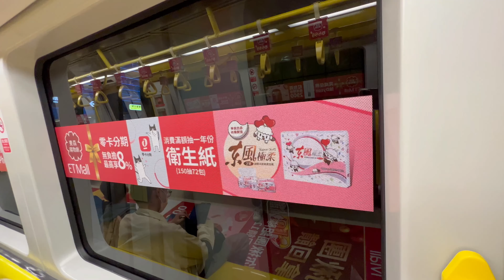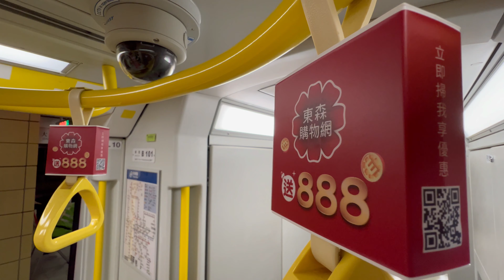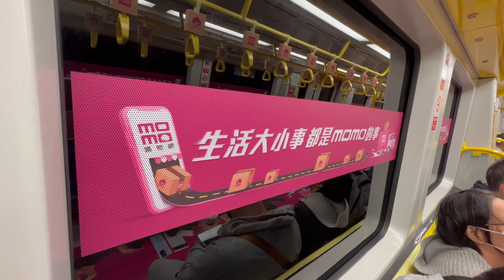台北捷運 環狀線 ETMall & momo 電商 車廂內廣告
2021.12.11 TRTC 台北捷運 環狀線 ETMall & momo 電商 車廂內廣告